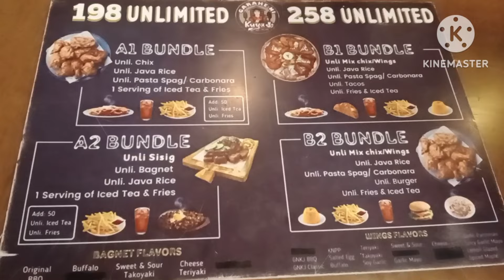Part 2 FoodTrip@Garahe Ni Kuya Jo